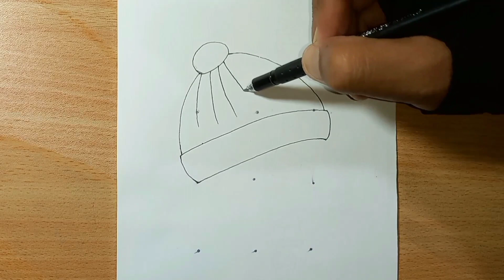9 points to easy girl with mask drawing for beginners //Dots to easy girl drawing //dots drawing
9 points to easy girl with mask drawing for beginners //Dots to easy girl drawing //dots drawing
girl with cap drawing
girl with mask drawing
dots girl drawing
dots drawing
points girl drawing
points drawing
dots to easy Drawing
points to easy drawing
drawing drawing